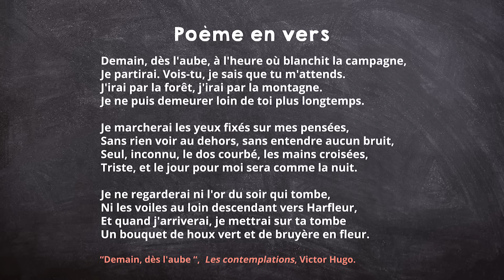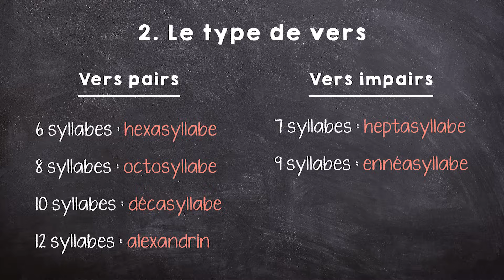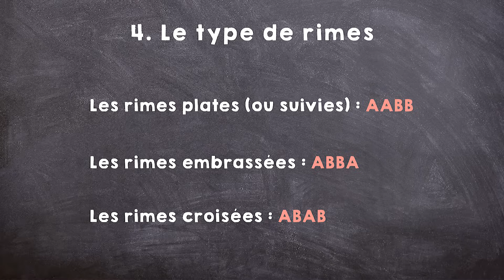ANALYSER UN POEME FACILEMENT : LA VERSIFICATION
◌ Hello YouTube ! Je te retrouve aujourd'hui pour t'expliquer comment analyser un poème facilement. Pour (presque) tout savoir sur la versification, je te laisse avec la vidéo !

0:00 Introduction sur la versification
0:22 Qu'est-ce que la versification ?
1:10 Poème en vers ou en prose ?
2:02 Le type de strophe (distique, tercet, quatrain, quintil, sizain...)
2:50 Le type de vers (hexasyllabe, octosyllabe, décasyllabe, alexandrin...)
3:28 Comment compter les syllabes d'un vers ?
3:56 La diérèse et la synérèse
4:40 Le type de rimes (plates, embrassées, croisées)
5:17 Conclusion